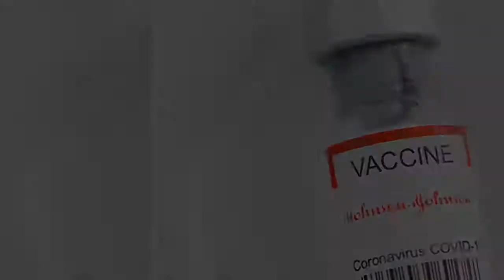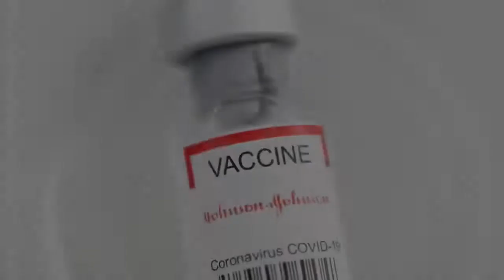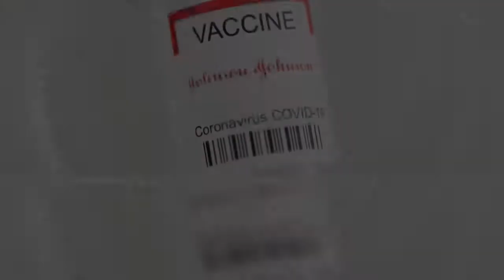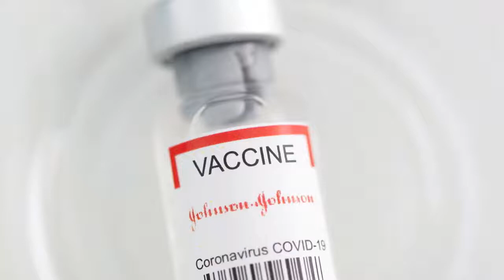Brostrøm dropper endnu en coronavaccine: Disse danskere bliver hårdt ramt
Først valgte Sundhedsstyrelsen at skrotte AstraZeneca i vaccineprogrammet.  Nu er det Johnson & Johnson, som bliver taget ud af den vaccineplan, der skal sikre, at alle danskere bliver vaccineret mod covid-19.   At man vælger at tage Johnson & Johnson ud, vil betyde, at vaccineplanen bliver udskudt med op til fire uger.  Det betyder, at de sidste danskere potentielt først får tilbudt en vaccine i starten af september. Det gælder aldersgruppen 25-39 år, som står sidst i køen til en covid-19-vaccine.     »Det vil naturligvis få konsekvenser for dem, som nu får deres vaccination udskudt. De vil for eksempel skulle vente længere på det coronapas, som mange længes efter at få. Men det er en gruppe af yngre borgere, som har en lav risiko for at blive alvorlig syg med covid-19,« siger vicedirektør i Sundhedsstyrelsen Helene Probst.  Grunden til, at Sundhedsstyrelsen nu også tager Johnson & Johnson ud af vaccineprogrammet, er, at der er fundet flere mistænkelige tilfælde af blodpropper hos pe ...